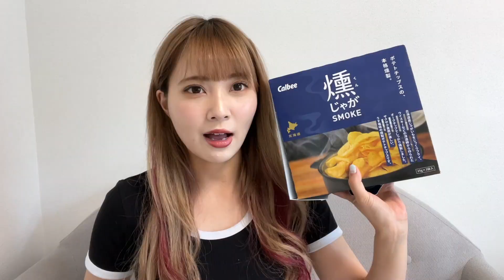【燻じゃが】大人向け？！ポテチがめちゃくちゃ美味しい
『出演依頼はこちらから』